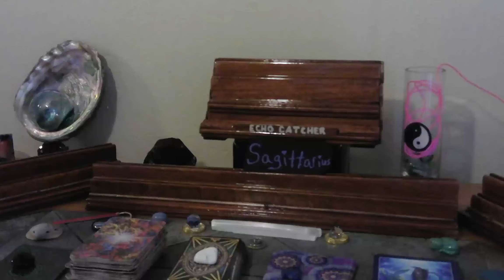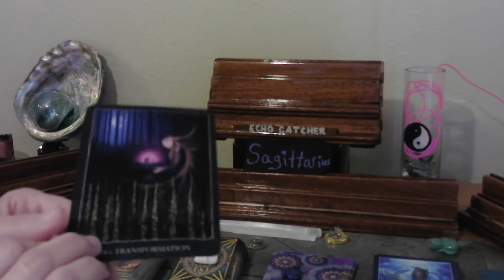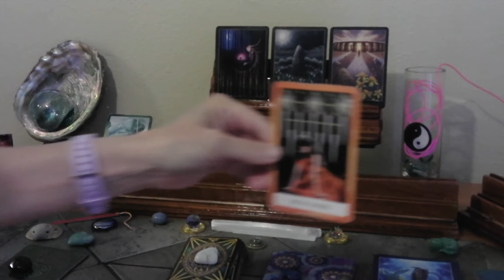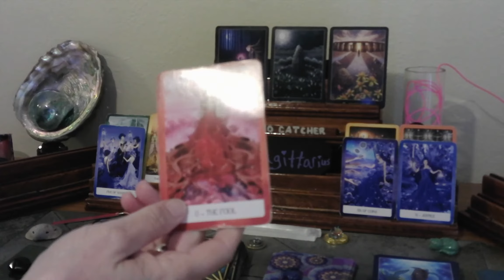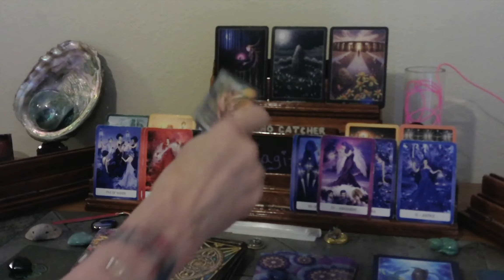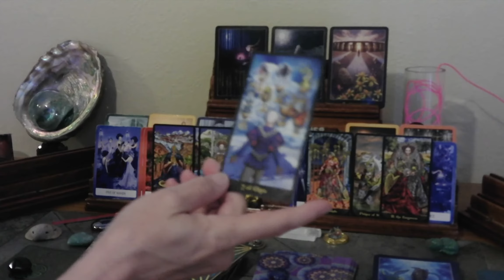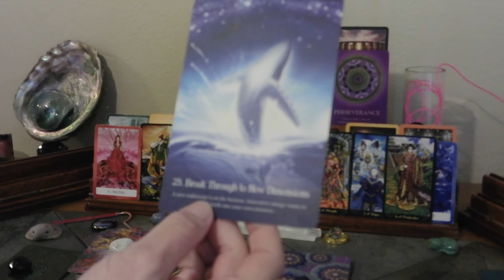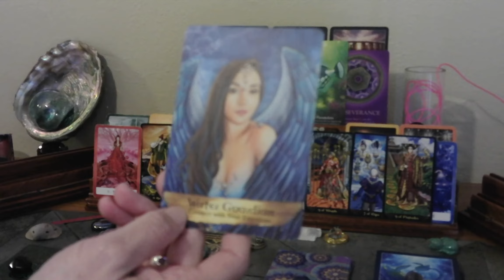SAGITTARIUS / OCT. 13-19, 2020/ YOUR SOUL IS BECOMING BRAVE, AGAIN!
YOU HAVE BEEN CHANGING. YOU HAVE DEALT WITH MANY DARK NIGHTS OF EMOTIONS, TO ALLOW YOUR SUN TO SHINE. BREAKTHROUGH NEW THINGS, IN LIFE. SET BOUNDARIES, TO FEEL IN CONTROL. SOMETHING SURROUNDING FRIENDSHIP, AND SELF ESTEEM, IS PRESENT, FOR A REASON.

1. MYSTICAL CATS TAROT

2. CHAKRA WISDOM DECK

3. ORACLE OF E

4. THE SOUL'S JOURNEY   ( LESSON CARDS)

5. ANGELS AND ANCESTORS   (ORACLE CARDS)

6. WHISPERS OF THE OCEAN  (ORACLE CARDS)

7. FANTASY CATS ORACLE

8. EARTH WISDOM

9.  TAROT ILLUMINATI